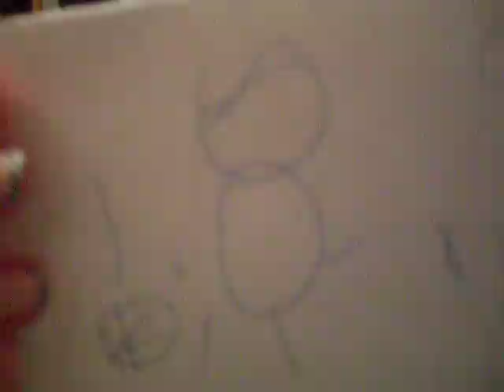The Juno Story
Jamie is Juno once again & she's tellin her story of bein pregnant. Shayna is Oprah. Oprah doesnt seem interested cause she falls asleep.